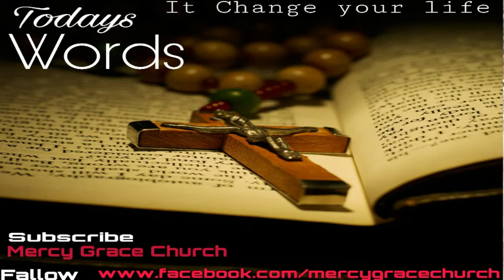Today Words | क्या हमारा स्वभाव भी ऐसा है तो इसे सुने और खुद को बदले | Mercy Grace Church